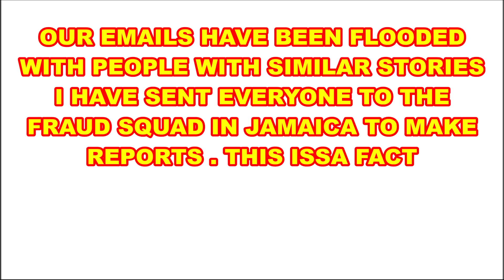percival trying to sue me/ he tried it !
61295
Palm Bay
Florida 32906

I am full JAMAICAN.